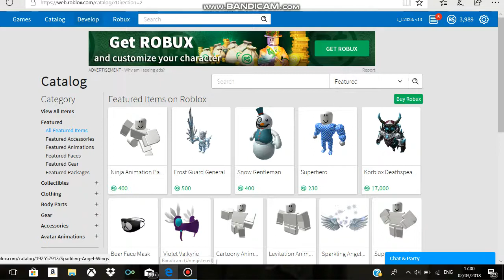look at my robux ;)